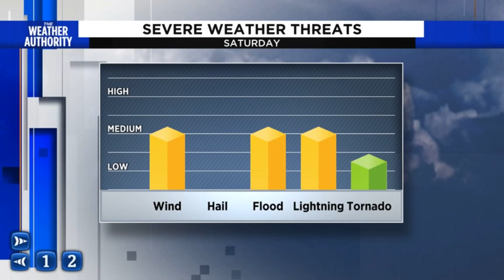Update on the severe weather threat for later today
Asst. Chief Meteorologist David Heckard has the latest on the threat for strong to severe storms.